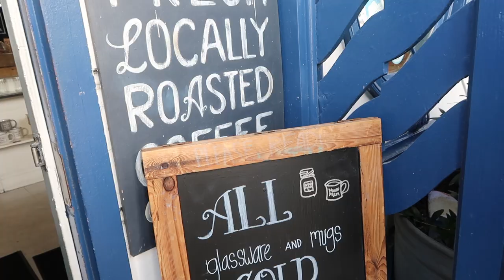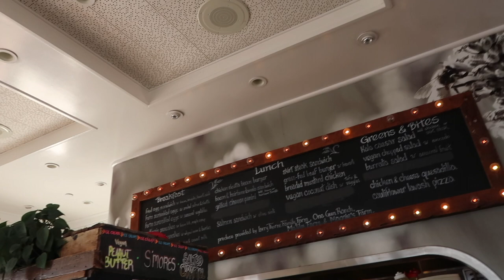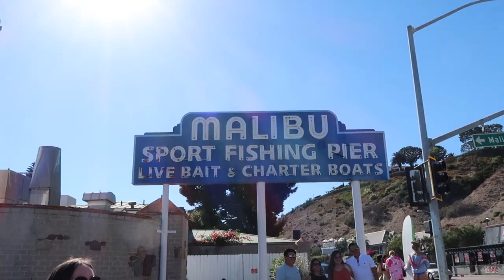VLOG: day in Malibu, Malibu farm cafe & more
Visiting Malibu for the day and spending the day with my besties!